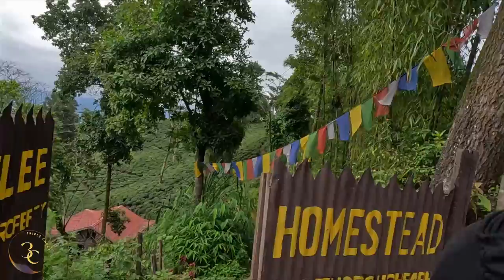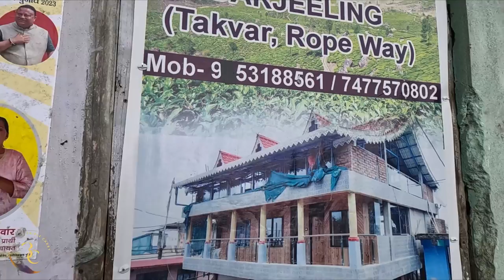Monsoon e Darjeeling er offbeat Homestay | North Bengal in Monsoon | Triple Carry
North Bengal bhromon er part 3 ...
Jorpokhri te ek raat katiye amra beriye porlam aro ekta offbeat location er uddeshe! Dekhe nin self drive niye ki bipode porlam..
Homestay ta khub sundor location e r khub kheyal rekheche amader.. amra only guests chilam du din ..
Darjeeling giye eita amader first time ropeway te r ektuo disappoint kore ni ride ta..  Darjeeling ropeway was too good!
sob jante dekhe nin amader vlog :)

Monsoon e darjeeling kemon laage? r bristi te ki problem naki rains e Darjeeling aro better hoye othe?

Homestay Details :
Koilee Homestead Homestay ( Near Tukvar)
Tariff : 1600 per head/ night ( LUNCH EXCLUDED)